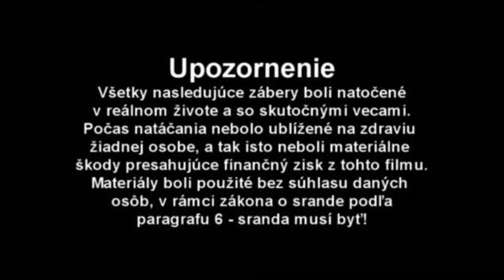SILVESTER 2009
one man project + hamster :)